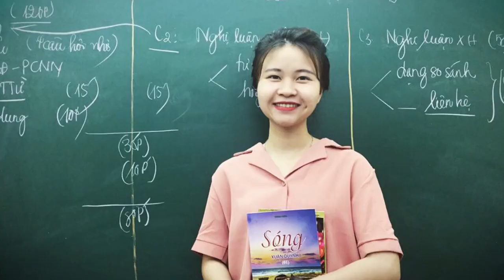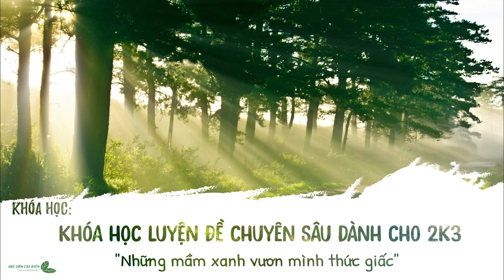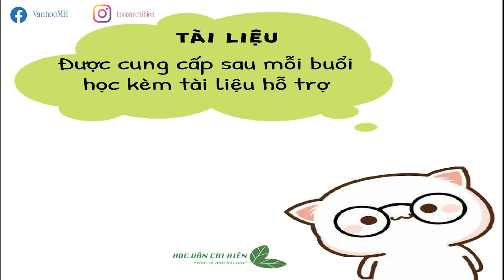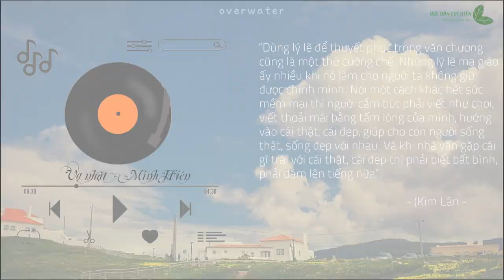AUDIO VĂN HỌC LỚP 12 || Hình ảnh bà cụ Tứ - Vợ nhặt || Học văn chị Hiên